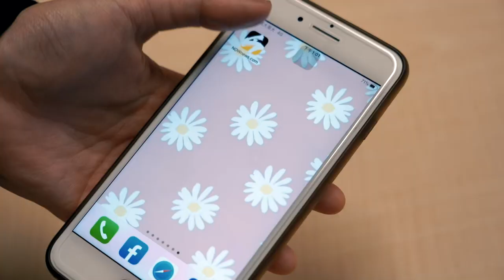PLG／坦言職籃是門現實生意 揚科維奇：夢想家氣氛非常難得｜NOWnews